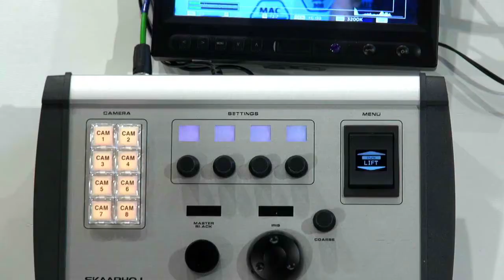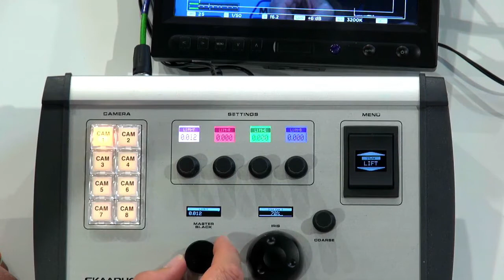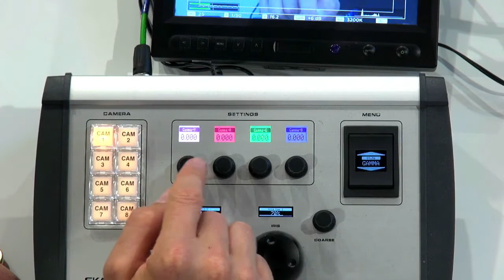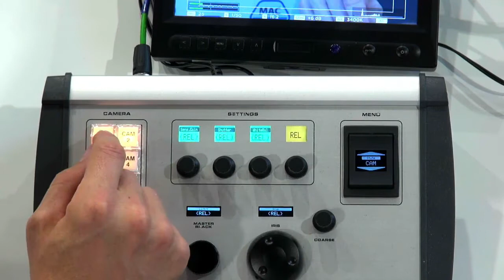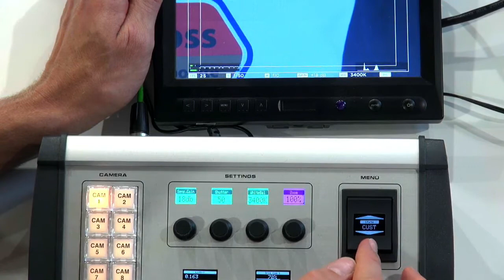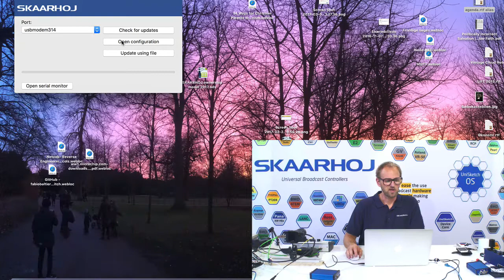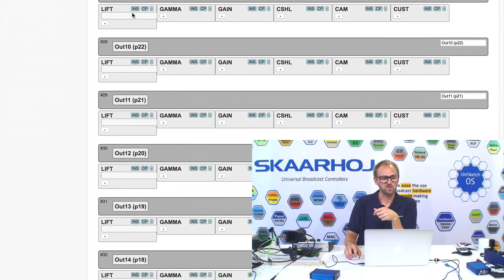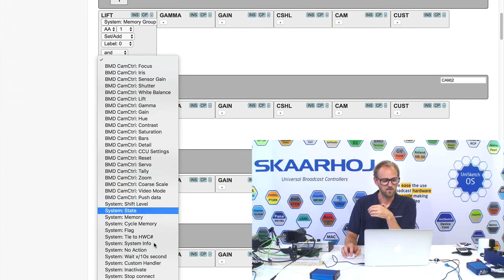ATEM CCU on UniSketch OS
The SKAARHOJ CCU has been upgraded on the software with UniSketch support - so finally you can fully reconfigure your CCU and enjoy free and continuous software upgrades from our online repo. This video takes you quickly through the control interface of the CCU so you can see how the original features has been implemented and cleaned up here and there while accommodating it to UniSketch OS. The video also discusses how the new feature of 2x8 channel GPI I/O can be linked to tally insertion and video monitor control.